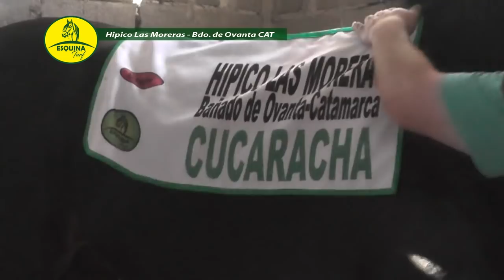Hipico Las Moreras // Bañado de Ovanta - Catamarca // Domingo 02 de Septiembre de 2018